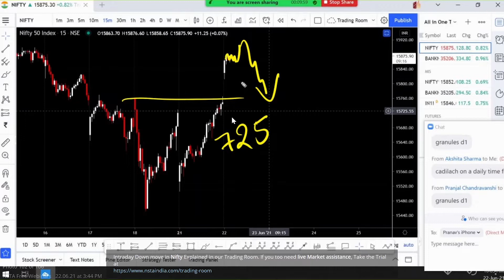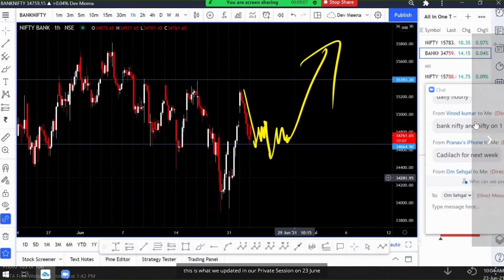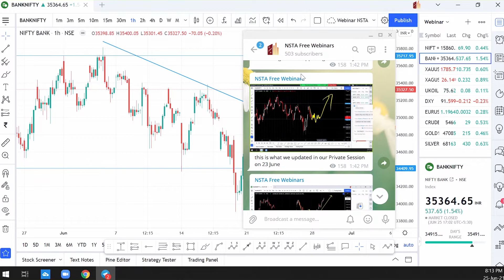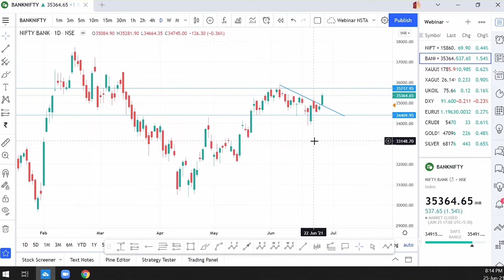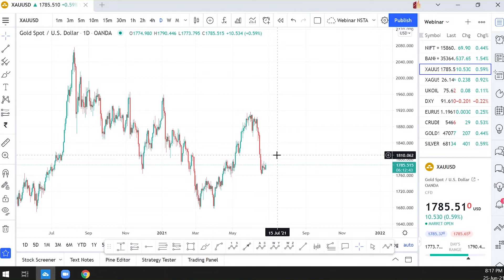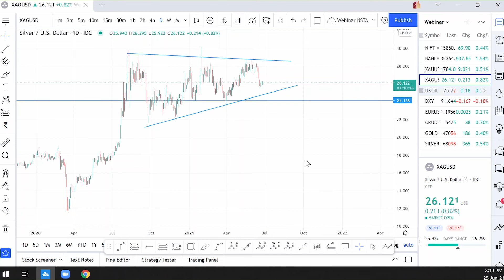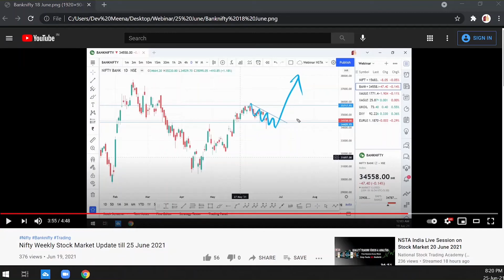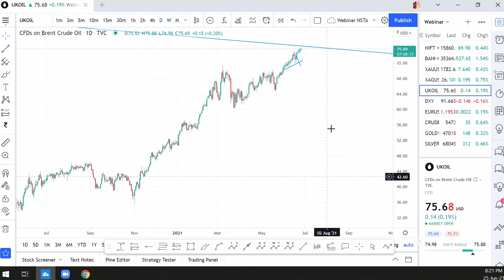Nifty Weekly Stock Market Predictions & Update till 2 July 2021